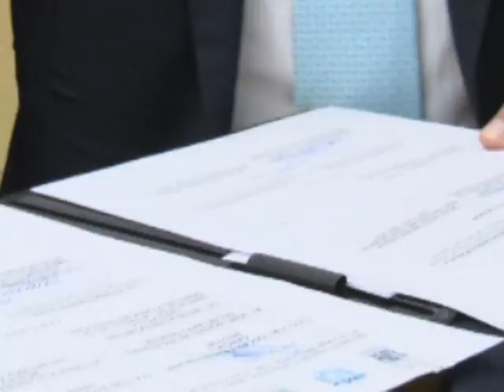Claudia Hernández y Armando Ochoa, coordinadores de la transición, confirma Alcalde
Formalmente ya se inició el proceso de transición del gobierno municipal nombrando a Claudia Hernández y Armando Ochoa los coordinadores de la administración entrante, confirmó el Alcalde, Carlos Emilio Contreras Galindo.